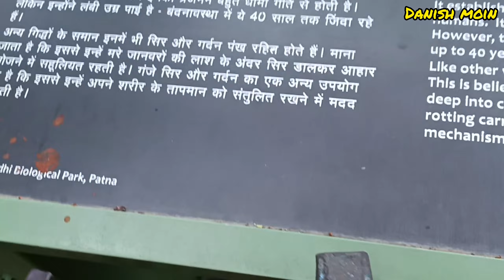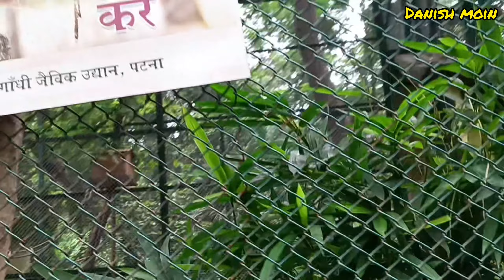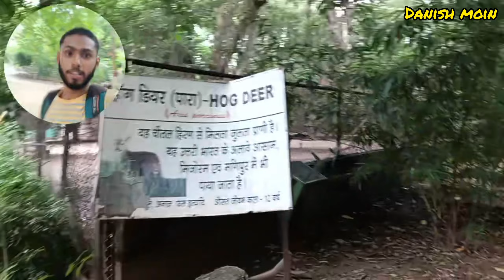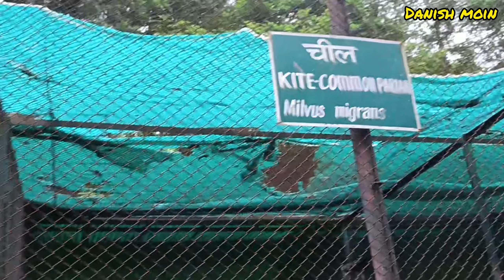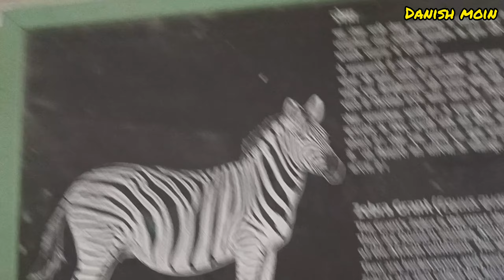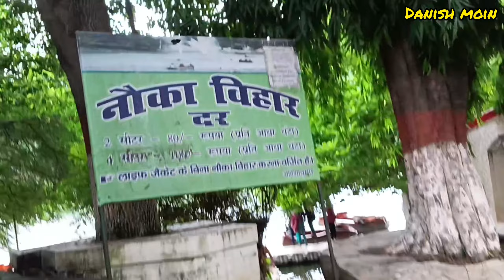patna zoo | पटना चिड़ियाघर | मात्र 30 रुपये | Baily road patna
dosto is video me dekhe ki patna kaisa hai aur kitna sara janwar kai parkar hai isme zo ki sab janwaro ko khane pine ka bewasta rakha gya hm log dekhe zo ye Baily road patna me hai zo martar 30 rupees me iska ticket hai ha to dosto der kis bat aap jaye aur dekhe
video dekhne ke liye sukriya